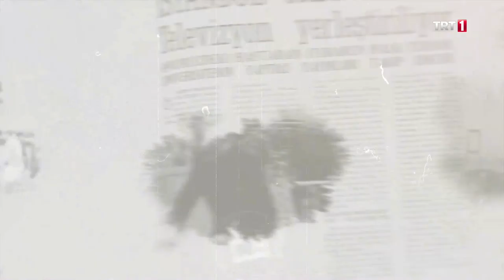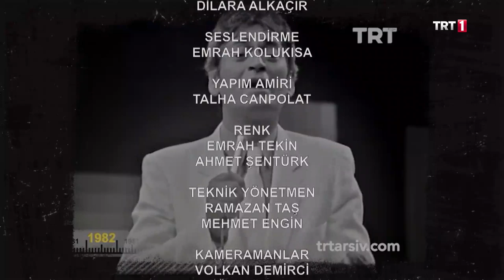Zaman Matinesi 18. Bölüm - Sinan Çetin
Zaman Matinesi’nin onsekizinci bölümünün konuğu; usta yönetmen Sinan Çetin.

Her bölümünde ünlü bir konuğun yer alacağı programda; konukla birlikte arşiv görüntüleri üzerine geçmişten bugüne ve geleceğe dair sohbetler gerçekleştirilecek, kısa sokak röportajları ve yarışmalar dahilinde, nostaljik müzik ve videolara yer verilecek.

Keyifli sohbetlerin yer alacağı programda haftanın konuğu ile geçmişten bugüne doğal bir şekilde taşınacak ve yaşanan değişim gözler önüne serilecek. Programın moderatörlüğünü Hasan Kaçan üstlenirken, kendisine Merve Erdoğan eşlik ediyor. Batuhan Aydar ise ünlü konuklarımızla ilgili röportajlarıyla sokağın nabzını tutuyor.

Zaman Matinesi, TRT 1’de.